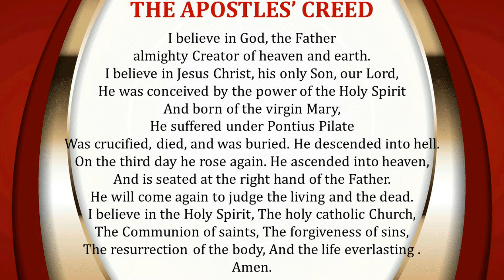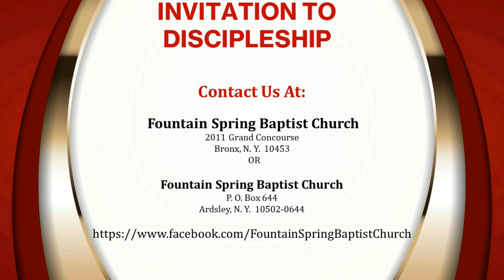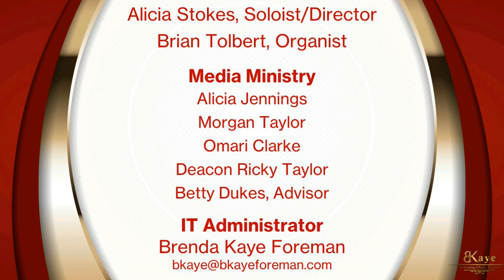Sun, Oct 11, 2020 Virtual Worship With Fountain Spring Baptist Church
Virtual Worship With Fountain Spring Baptist Church Sunday, October 11, 2020